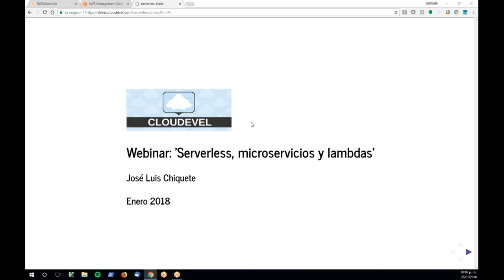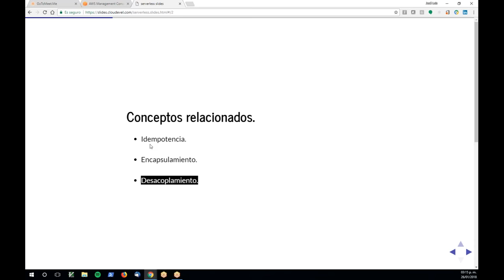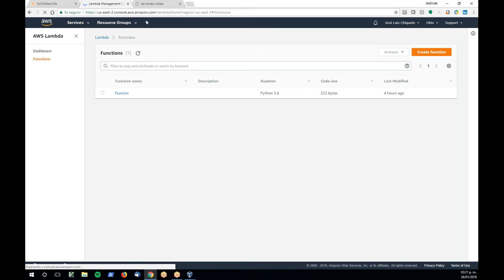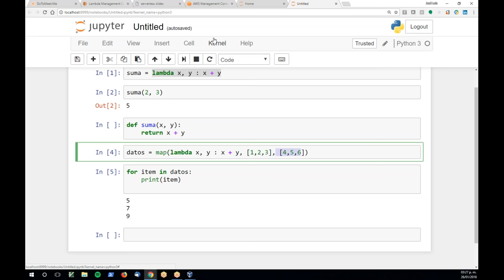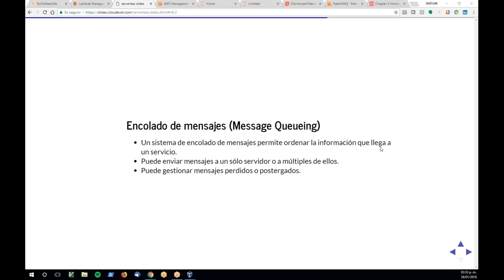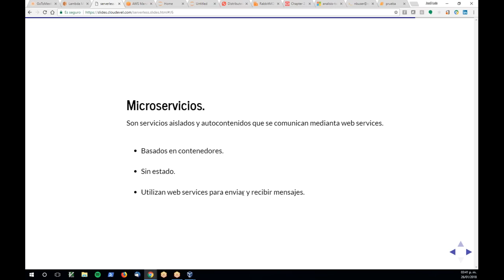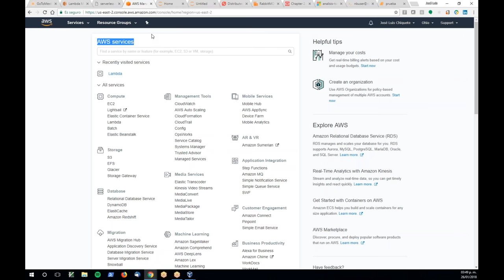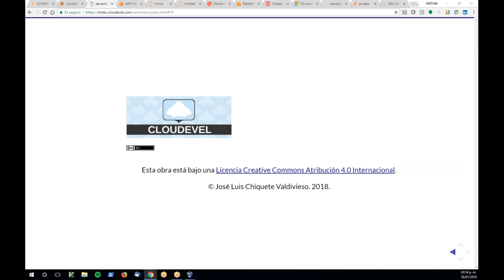Serverless, lambdas y microservicios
Webinar sobre los conceptos e ideas detrás del tema de microservicios, function as as service (FaaS) y serverless.